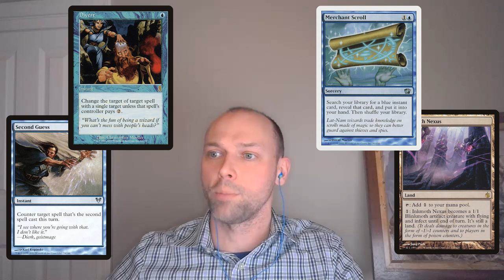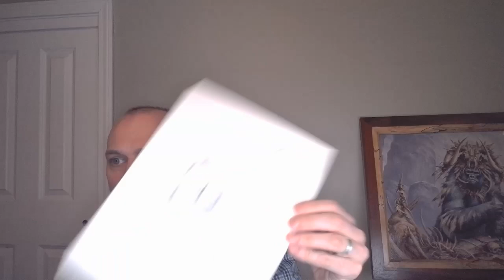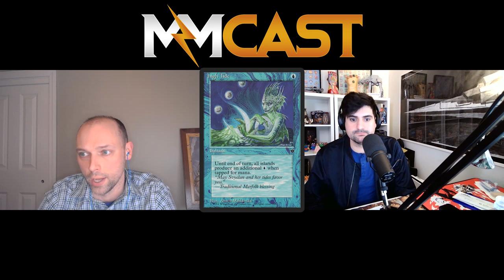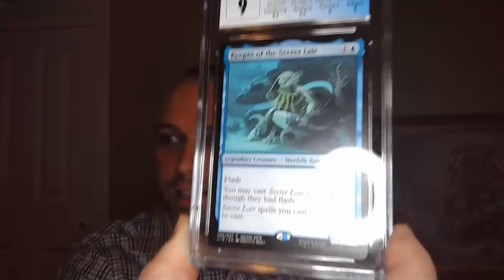Modern Infect, and All Things Magic Art Feat. Vorthos Mike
Have you ever wondered how you could own a unique piece of Magic art for your office or game room? Well, this week we are joined by our special guest Vorthos Mike. Mike is here to talk all things art, artists, and bit about him being an Infect player.

Want to pick up any of new cards you saw in this week’s episode? Thanks!

Guest Info:
Vorthos Mike

Contents
00:00:00 - Start
00:08:58 - Modern Talk
00:21:01 - Art Talk
00:53:21 - Secret Lairs
01:04:27 - How to Support Your Favorite Artists
01:06:33 - Heroes of the Realms Cards
01:13:20 - Twitter Questions